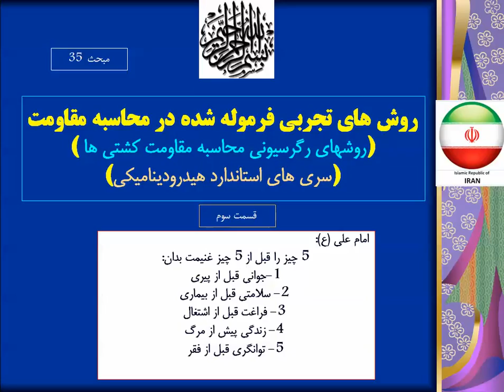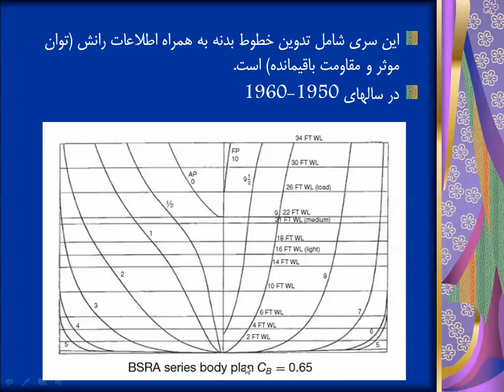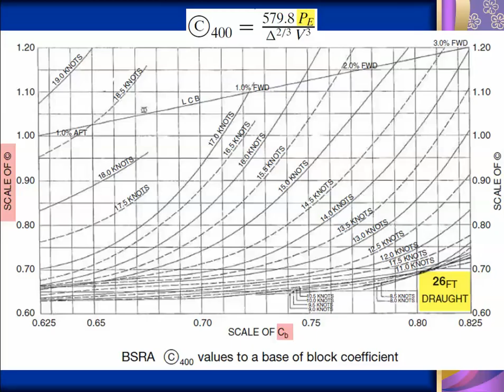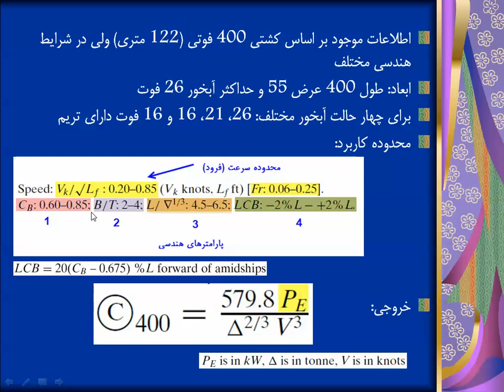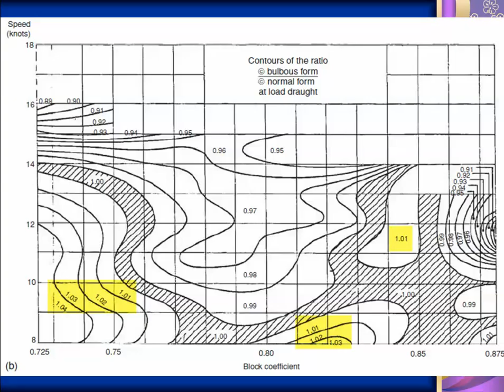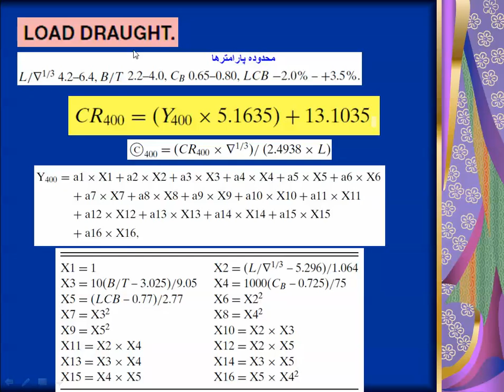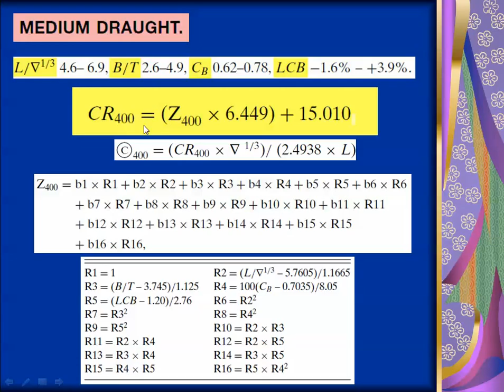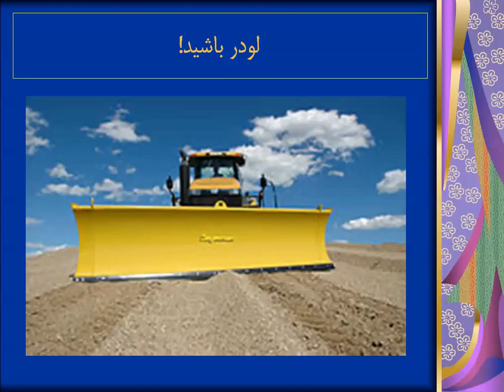مبحث 35: درس هیدرودینامیک کشتی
سري هاي استاندارد هيدروديناميکي - قسمت سوم